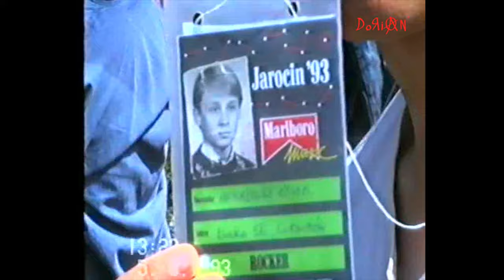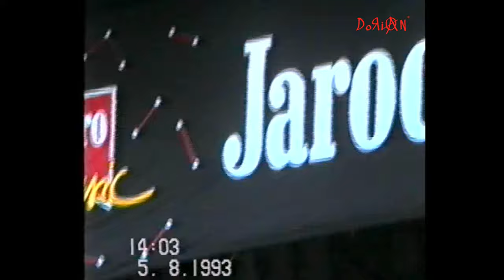Jarocin 1993 duża scena próby Piersi, Apteka, Dee facto